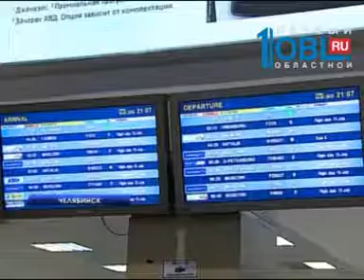В челябинском аэропорту появился прямой рейс в Оренбург и Тюмень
Оренбург и Тюмень стали ближе к Челябинску. Теперь добраться в эти города можно всего за полтора-два часа. И — на самолете. С первыми пассажирами встретился Евгений Власов.